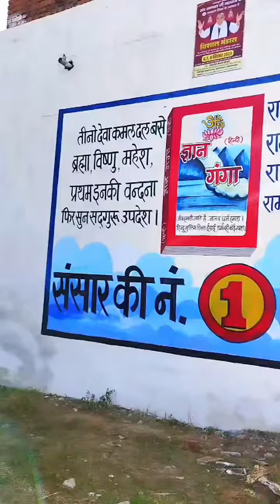19 January 2024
Video from rameshdas9928